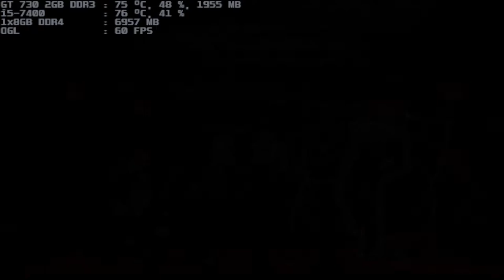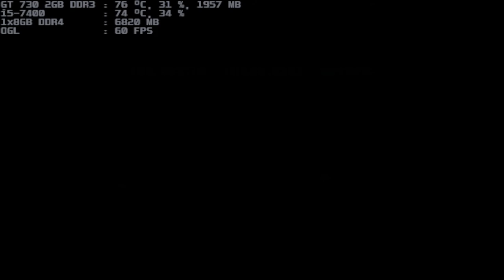mugen 1.1 blue arena castlevania-kusanagi 11p & castlevania-iori 1p vs black kulou 1p